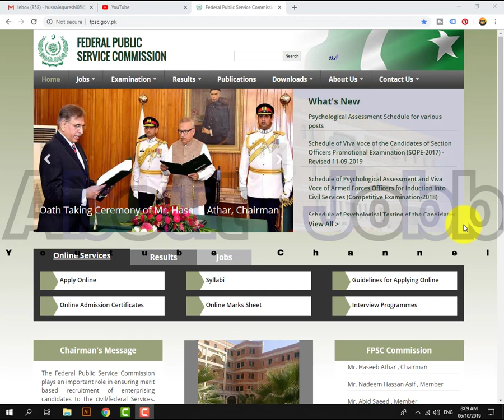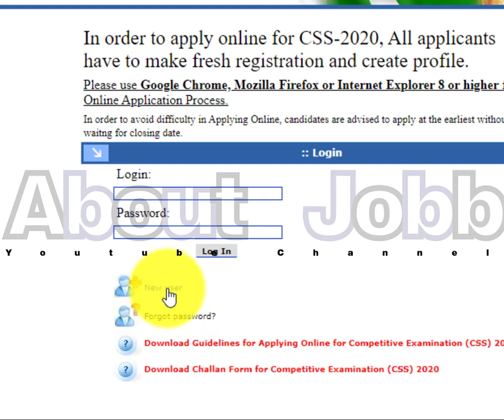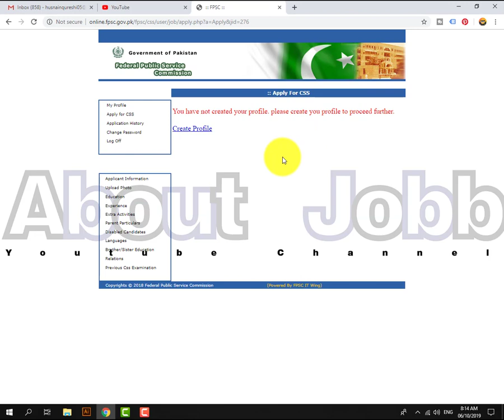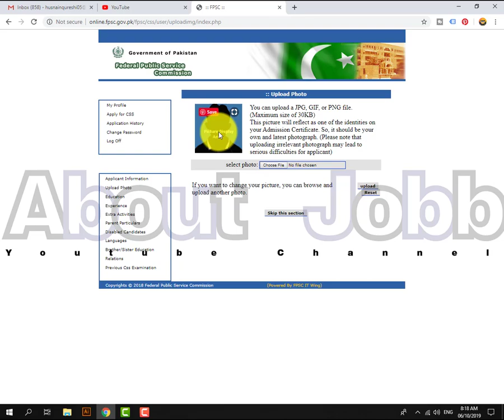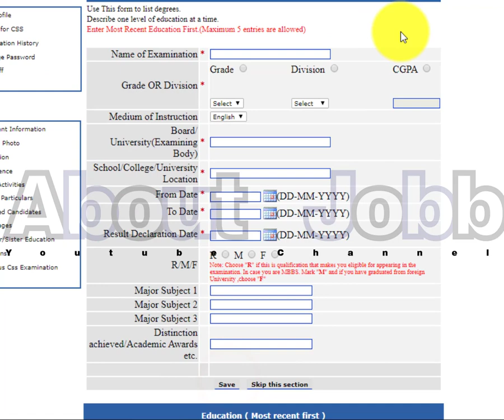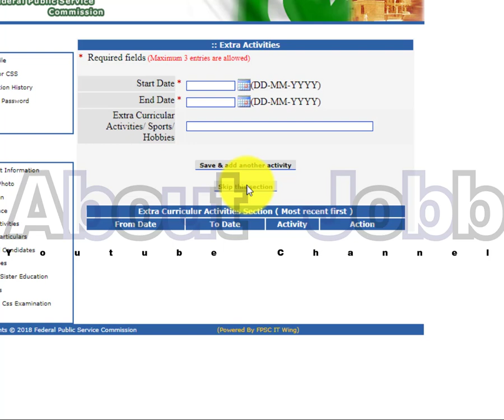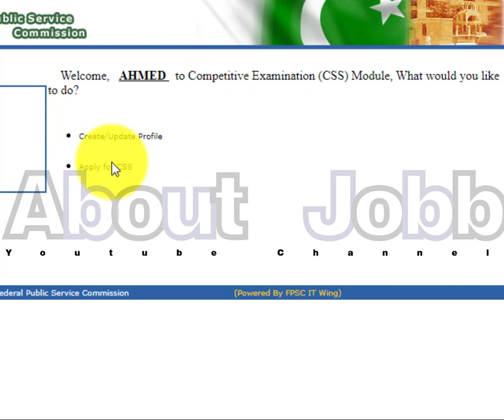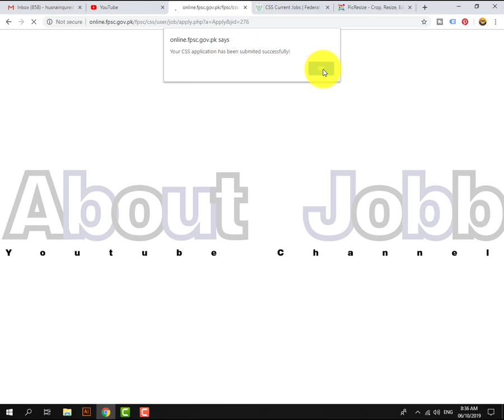How To Apply For CSS 2020 Apply now Last Date 31 Oct 2019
AboutJobb How To Apply For CSS 2020
In This Video We Tell You How To Apply For CSS 2020 in Full Details
Federal Public Service Commission (FPSC) has announced CSS Competitive Examination 2020 to be held in various cities across Pakistan. You can get all details regarding the CSS exam 2020 here on this page including important dates to apply, syllabus, eligibility criteria and other requirements. The Federal Government of Pakistan will be recruiting 100+ vacancies in around 12 groups/services/departments through the CSS exam 2020 in Pakistan.
- - - - - - - - - - - - - - - - - - - - - - - - - - Link Below- - - - - - - - - - - - - - - - - - - - - -